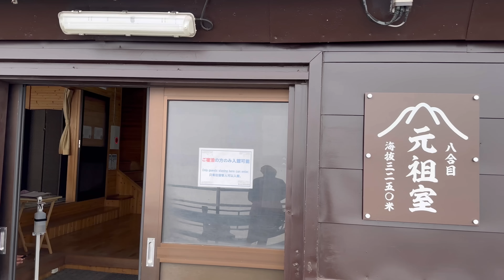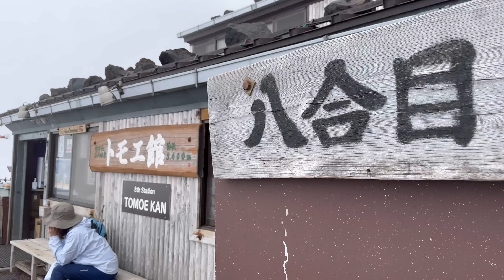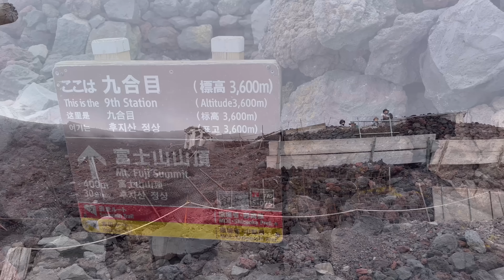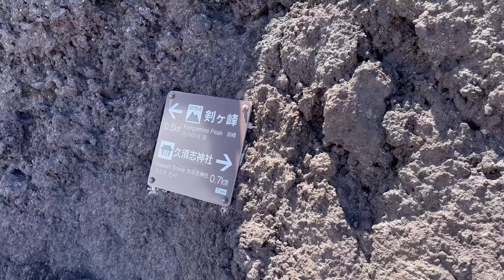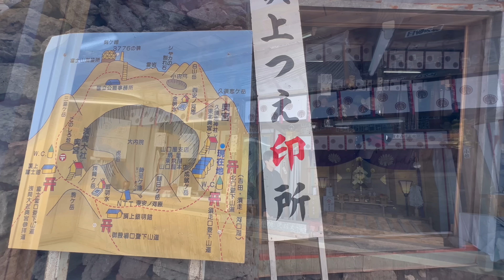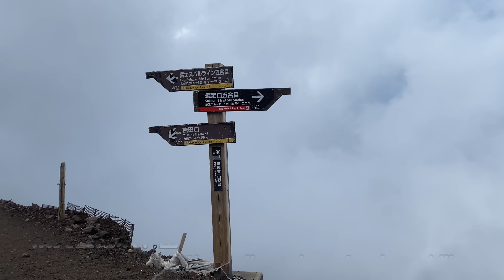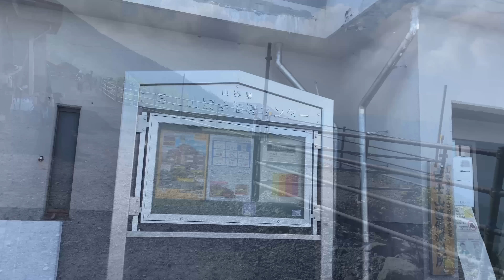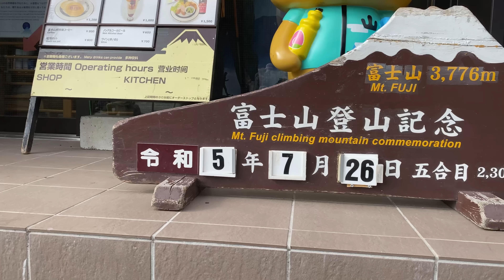富士山🏔️彈丸富士山攻略[日本行山路線] 4K拍攝｜即日來回6小時單攻富士山吉田線｜詳細山屋位置及預計時間指南｜五合目咩位置儲存行李｜廣東話講解｜重點資料中文及英文字幕描述｜弾丸富士山ガイド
富士山🏔️彈丸富士山攻略[日本行山路線] 4K拍攝｜即日來回6小時單攻富士山吉田線｜詳細山屋位置及預計時間指南｜新宿出發河口湖終點交通安排及注意事項｜五合目咩位置儲存行李｜淺談高山反應要點準備｜廣東話講解｜重點資料中文及英文字幕描述｜弾丸富士山ガイド

香港百登 報名連結
報名將於2023年7月15日啟動

1.智能手錶⌚： Garmin , Enduro
2.藍芽耳機: Shokz OpenRun Pro
3.行山鞋🥾：LaSportiva  Akasha II
4.太陽眼鏡：Airfly  301可配置近視內框無鼻托漸變鏡
5.Tee：香港百登完成Tee
6. 跑山褲： AKIV香港百登特別版2in1
7:太陽帽：LIFE FEVER大帽一打

最終路線
路線： 富士山 吉田線
起點及終點：五合目
距離：約17公里

一按即 PayMe！

如果呢一堂時間夾唔到，又有興趣想之後join,
可以係呢條link留名，下期再組班通知大家😉

拍攝器材📷
Intra 360 x3
iPhone14Max pro

拍攝日期： 2023年7月下旬